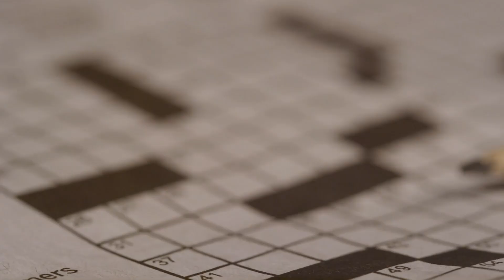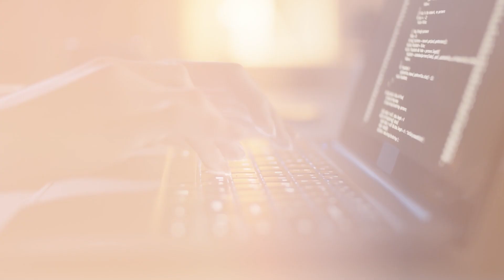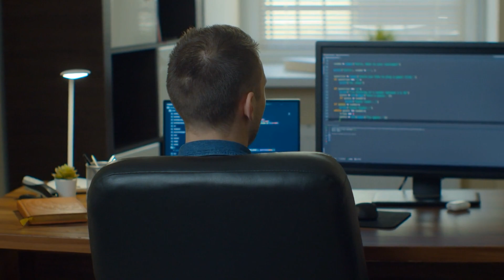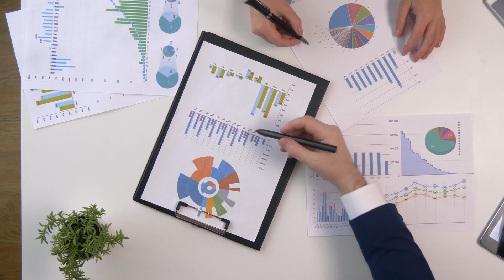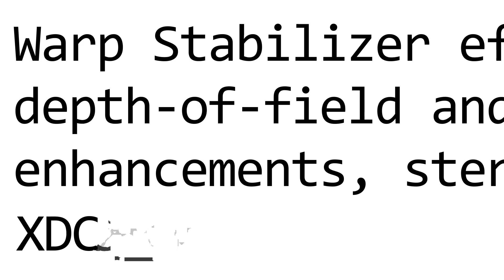5 Reasons Why People Fail at Learning to Code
The odds are you're going to fail at becoming a professional coder. In this video, Eric explains why, including one reason that will make some people unhappy.

If you're serious about learning to code, you must know the pitfalls that could derail your journey. I'm Eric Wise from Skill Foundry, and in today's video, I dig into the reasons why most aspiring coders fail.

The last reason might ruffle some feathers, but it needs to be said.

➡️ Despite a growing demand for developers, most people who start learning to code never make it to a professional level. The statistics are daunting, but they don't have to dictate your future. This video breaks down the various hurdles, from lacking essential meta-skills like logic and problem-solving to inconsistent study habits and insufficient discipline. I also discuss the importance of structure, accountability, and mentorship in your coding journey, which many free resources lack.

If you're tired of hitting roadblocks or don't want to risk taking a much longer route to employment, this video is for you. Whether you're a self-learner, considering a boot camp, or already in a degree program, these insights can guide you toward a more successful learning experience.

💥 Learn to Code! Build an Unshakeable Foundation.